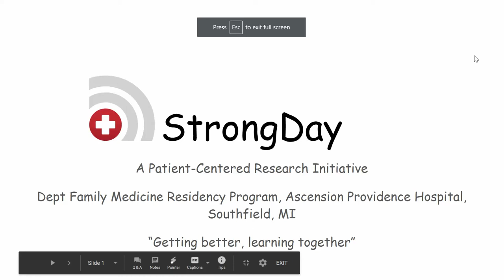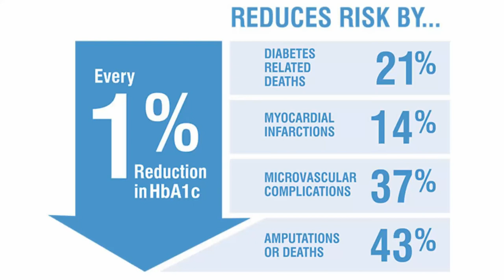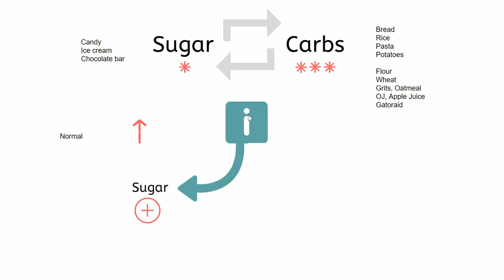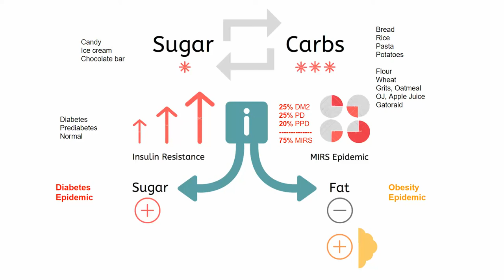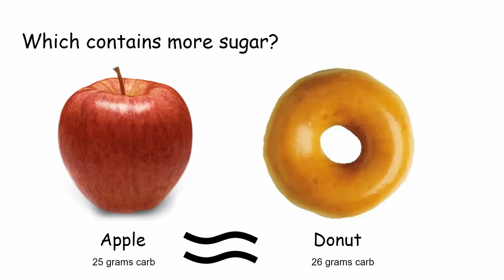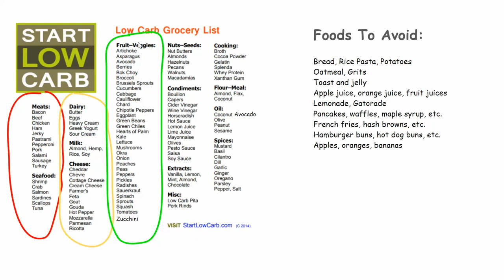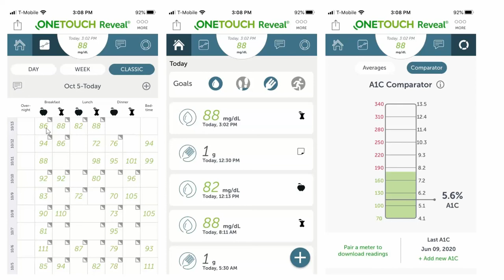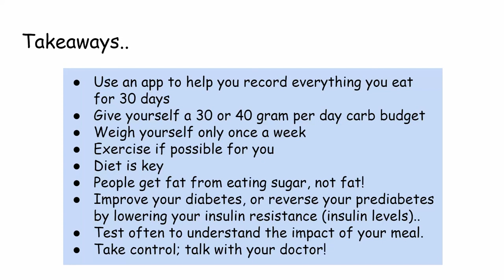1 STRONGDAY WELCOME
Getting better, learning together. Program overview. Helping our patients learn more about controlling diabetes and obesity.